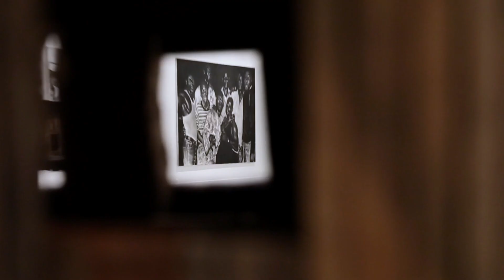Video Exposición "For Future Purposes" de Atanda Quadri Adebayo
For Future Purposes, consta de diecinueve pinturas que representan personajes y situaciones del entorno más cercano al artista con las que enseña la realidad de su cultura. La muestra incluye dos esculturas que representan las chabolas de la población de Makoko, en Lagos (Nigeria), actualmente el asentamiento flotante más grande del mundo. Adebayo retrata a través de estos personajes y cabañas la difícil situación a la que se enfrentan sus iguales, y como a pesar de ello se muestran llenos de orgullo y poder ante la adversidad.

For Future Purposes es un viaje de introspección por la mente del artista a través de una selección de obras en las que predomina el carboncillo, viéndose toque de color acrílico, donde el artista retrata a protagonistas orgullosos y llenos de poder que se mantienen inquebrantables frente a la adversidad, mediante una pintura fluida y reivindicativa

Disponible hasta el 26 de noviembre de 2023.